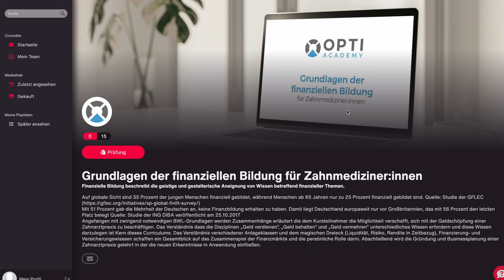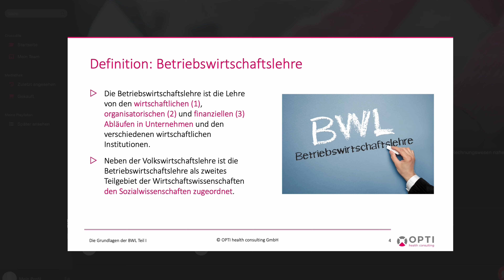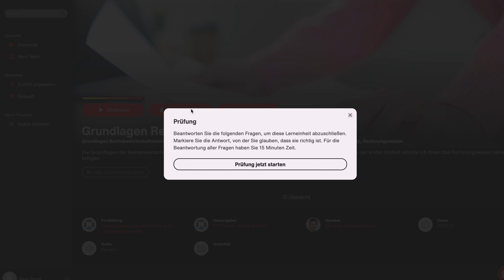Lernstrecke Grundlagen der finanziellen Bildung | Vorstellung